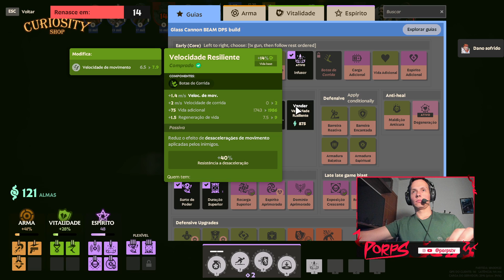KELVIN BUILD DPS/CARRY! TESTANDO O PERSONAGEM - DEADLOCK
Salve galera, nesse vídeo jogo de Kelvin dps no deadlock.